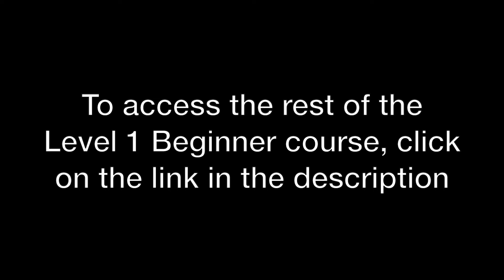Tabla lesson 6 Tabla lesson for beginners in Hindi with English subtitles Rajvinder Singh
अगले लेसन के लिए आप मेरे यूट्यूब चैनल की सिल्वर पैकेज मेम्बरशिप को जॉइन कर लीजिए। इसमें आप को और भी बहुत सारी वीडियोज मिलेंगी जिनके साथ आप अभ्यास कर सकते हैं। इस मेम्बरशिप को जॉइन करने के लिए JOIN बटन को क्लिक करें। या फिर आप नीचे दिए गए udemy के लिंक पर क्लिक करके ये कोर्स ख़रीद सकते हैं।

For next lessons you can join my YouTube channel’s silver package membership. With this memberships you will get many more practice videos. Or you can buy this course from Udemy. Udemy course link is down below.

🎵 Learn Tabla with Our Beginner Course on Udemy! 🎵

Are you passionate about learning Tabla but don't know where to start? Look no further! Our comprehensive beginner course on Udemy is designed to guide you through the basics and help you master this beautiful instrument.

   What You'll Learn:
 • Play foundational strokes of Tabla (Ta, Tin, Dha, Dhin, etc)
 • Count rhythmic patterns on your hands (Tali-Khali)
 • Play Kehrva Taal (8 beat cycle)
 • Play Dadra Taal (6 beat cycle)
 • Play Rupak Taal (7 beat cycle)
 • Play Teentaal (16 beat cycle)
 • Play Kehrva Uthaan
 • Play Kehrva Tihaee
 • Play Dadra, Rupak and Kehrva Variations
 • Practical exercises and tips

  Course Highlights:
- Easy-to-follow video lessons
- Step-by-step guidance
- Suitable for all ages
- Lifetime access to course materials

Don't miss out on this opportunity to enhance your musical skills and enjoy playing Tabla.

Tabla lesson for beginners in Hindi with English subtitles
Learn Tabla with Rajvinder Singh. Learn Light and Classical Tabla.

आपका मेरे चैनल पे स्वागत है। मेरा ये उदेशय है कि मैं आपको सरल तरीक़े से तबले की गहराइयों को समझा सकूँ। अगर आपको मेरा सिखाना अच्छा लगता है तो आप मेरे चैनल का मेम्बर बन के या वीडियो के नीचे दिये गये  Thanks  बटन को क्लिक करके मुझे सहयोग कर सकते हैं। मेम्बर बनने के लिए JOIN बटन को क्लिक करें।